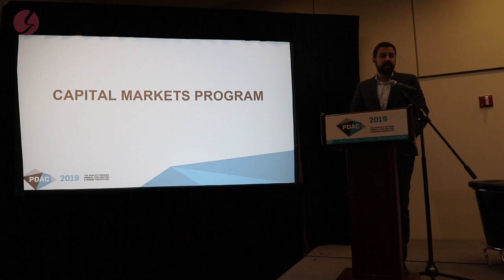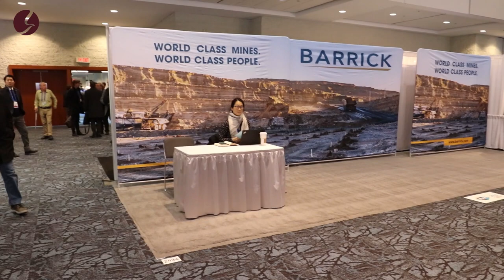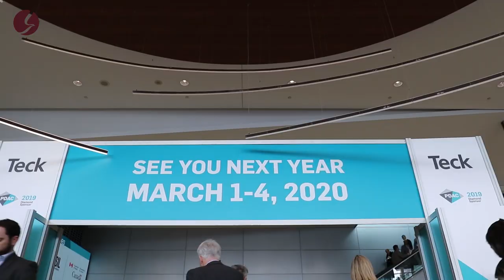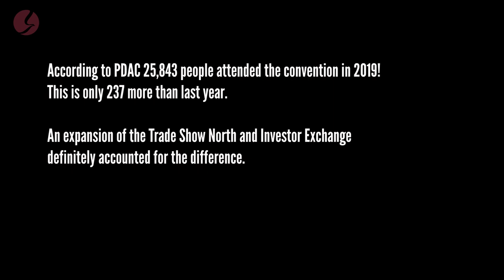Mining at a crossroad - Trip report from PDAC 2019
Vlog from PDAC 2019 in Toronto, Canada | World’s largest mining investment conference (probably)

Companies featured*:
00:00 – Mike Power, Silver Range Resources
01:48 – JJ Jennex, Excelsior Mining (at MIF)
03:45 – Bora Ugurgel, Frontier Lithium
04:04 – Brad Peters, Pacific Empire Minerals
04:21 – Ken Konkin, Tudor Gold
04:51 – Richard Drechsler, Strategic Metals
06:13 – James G. Pettit, Aben Resources
06:29 – Mike Mutschler, Amarillo Gold
06:59 – Eric Roth, New Dimension Resources
09:59 – Philippe Cloutier, Cartier Resources
11:02 – Rob McLeod, IDM Mining
11:31 – David Moore, Serengeti Resources
11:57 – Stephen Quin, Midas Gold
12:39 – Matthew Keevil, ATAC Resources

*no endorsement and definitely no investment advise whatsoever!